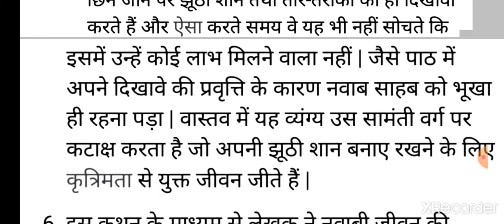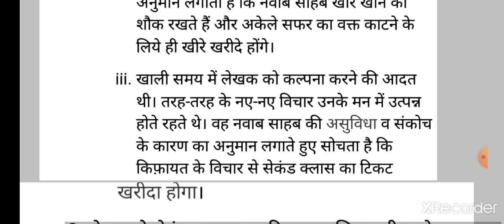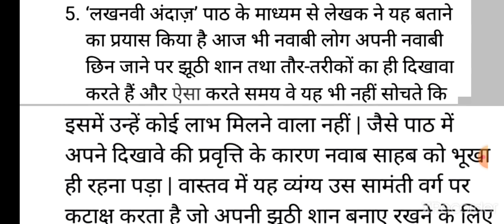गद्यांश(for practice with solution) "लखनवी अंदाज़- यशपाल (हिंदी छितिज) CLASS-10 CBSE, 2ND-TERM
Solution of chapter no -03 yashpal lakhnavi andaz (यशपाल लखनवी अंदाज़) for class 10th students of cbse delhi education subject hindi. Very important video for those students whose find the solution and question& answers from this chapter so watch it till end and prepare your own notes. In this video have a paragraph with questions and their solutions to solve students for practice to achieve max. Marks in exam.